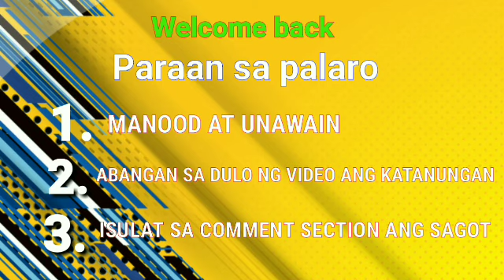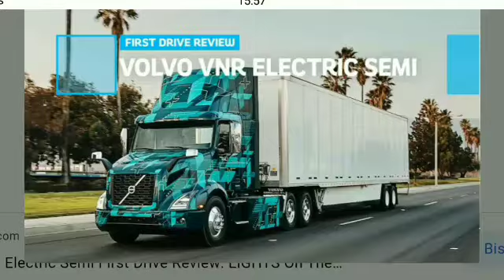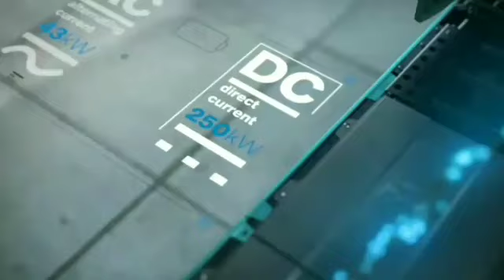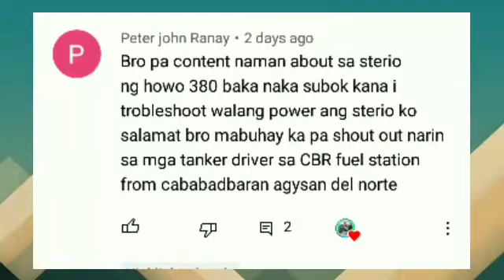MATIBAY NA BERSYON DAW NA ELECTRIC TRUCK ITO? | VOLVO TRUCK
Inilabas na nga ng volvo truck ang kanila ngayong tatlong Electric truck.. Ang FH ELECTRIC FM ELECTRIC AT FMX ELECTRIC TRUCK..

ALAMIN ANG BUONG KWENTO SA VIDEO NA ITO..

ENJOY WATCHING MGA KA BUDDY!

2022 VOLVO ELECTRIC TRUCK

PAALALA;

Lahat ng tutorials natin, about sa howo truck, truck tutorials, ten wheelers tutorial ay basi lang sa aking experience, o karanasan bilang isang truck driver. At kung sakali mang meron tayong topic tungkol sa mga truck na hindi kopa namaniho, yan ay kumukoha tayo ng idea sa mga ka buddy po nating mga kaibigan. At sa pagsasaliksik natin sa mga bagay bagay ng hindi natin nalalaman sa ibat  ibang uri ng truck..Salamat..

🚫IMPORTANT INFORMATION🚫

All Music, Photos, Videos And graphics Used in the video belong to their respective owners and I or this channel does not claim any right over them ... Copyright Disclaimer Under Section 107 of the Copyright Act 1976 allowance is made for * fair use * for purposes such as criticism, comment, news reporting, teaching, scholarship, and research ... Fair use is a use permitted by copyright statute that might otherwise be infringing.

God first mga ka BUDDY!

Please LIKE, DISLIKE, COMMENT and SHARE, THIS VIDEO KA BUDDY..

Pwedi din ninyo ako e follow FB page ko mga BUDDY ko.. Click here, and follow.